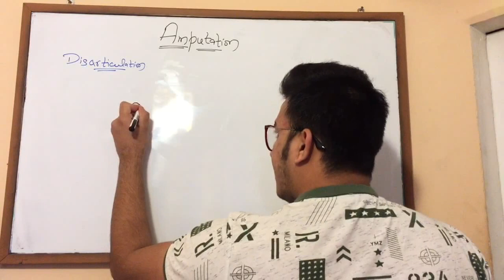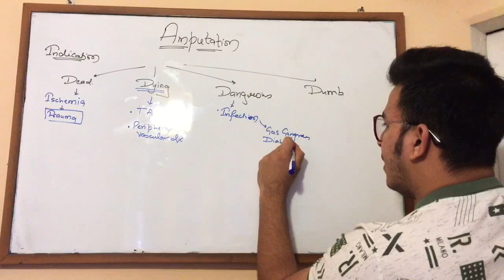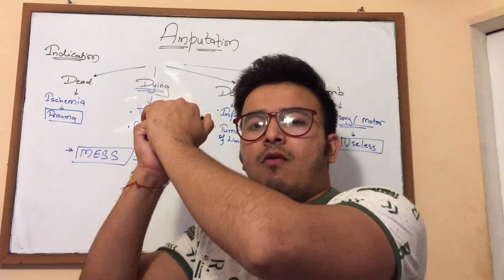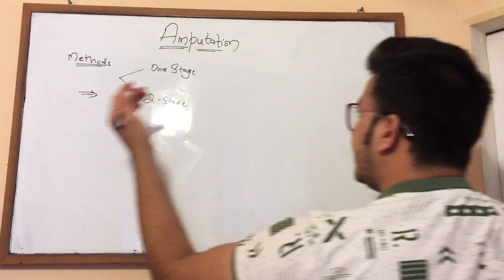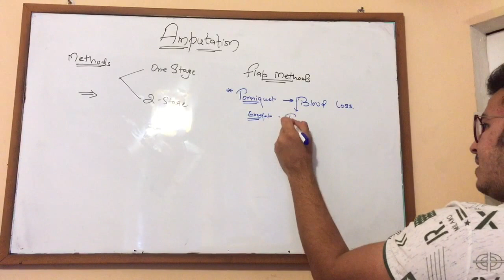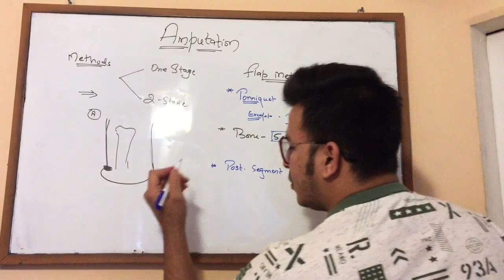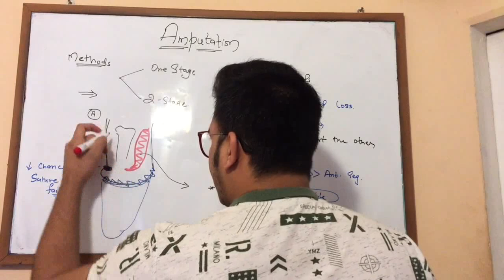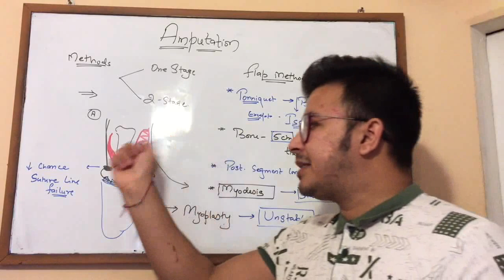Orthopedics - AMPUTATION |FMGE/NEET-PG